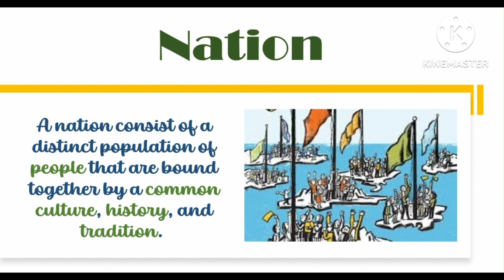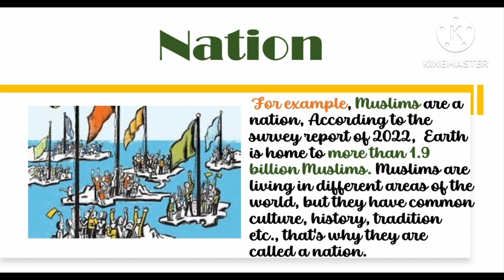(Nation)Basic Concepts part 1 for International Relations Part 1| CSS| PMS by CSS PLANET official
Salam, This Platform is for All the candidate of any kind of Competitive Exam (CSS | PMS | AFNS | PPSC | FPSC etc.)  All the relevant topics are being uploaded, many more will be uploaded in the future.

MUHAMMAD MOHID NASIR MPhil CRIMINOLOGY & CRIMINAL JUSTICE SYSTEM 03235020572

Will be waiting for You...